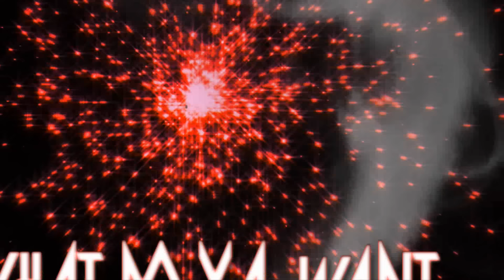DEF LEPPARD - "Rock of Ages" (2012) - Lyric Video‬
VOTE Def Leppard into the Rock & Roll Hall of Fame ® every day until Dec. 9

Don’t miss Def Leppard on tour with Journey in North America this year, plus Hysteria in its entirety in UK & Ireland this December! Tickets & VIP Packages on sale now

Hysteria Special Super Deluxe Edition Box Set
Includes ‘In The Round’ concert audio
5CD+DVD, 3CD Deluxe and 2LP editions

Lyric video for the newly recorded version of "Rock Of Ages" (2012).

See Def Leppard on the Rock Of Ages tour all summer with Poison & Lita Ford. All dates and details go to: ‪